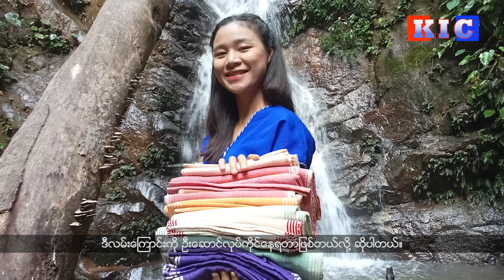Naw Teresa Supporting Traditional Weaving Industry and have Difficulty in Education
စစ်ပွဲခေါ်သံကြားထဲကနေ ပညာရေးအတွက် အခက်အခဲဖြစ်နေတဲ့ ကျောင်းသူ၊ ကျောင်းသားတွေကို တတ်နိုင် တဲ့ဖက်ကနေ ကူညီထောက်ပံပေးနိုင်ဖို့အတွက် ရည်ရွယ်ပြီး ကြိုးစားလုပ်ပေးနေရတယ်လို့ နော်ထရီးဇာ က ပြောပါတယ်။